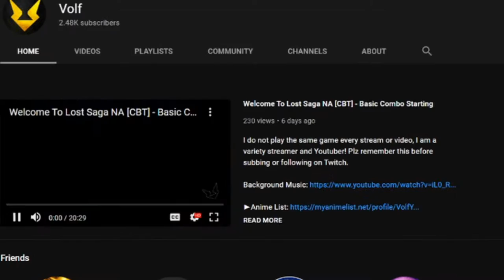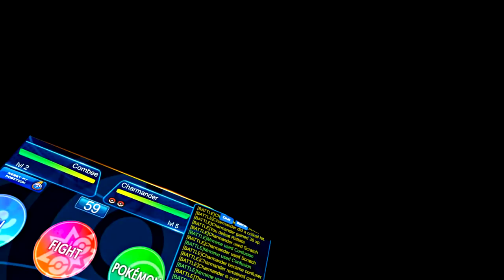I Try PokemonVR For The 1st Time And I'm Quite Impressed